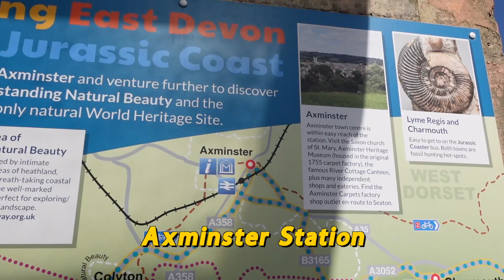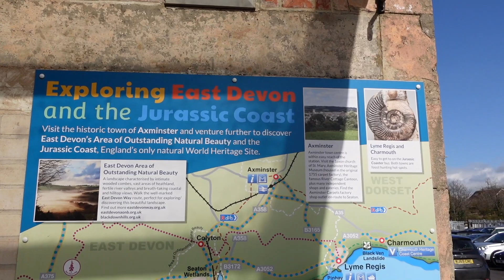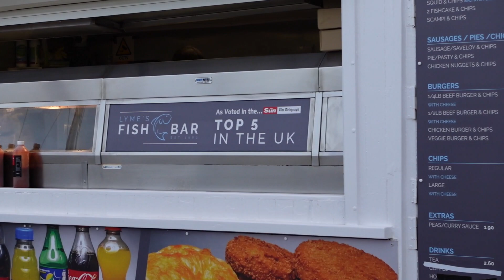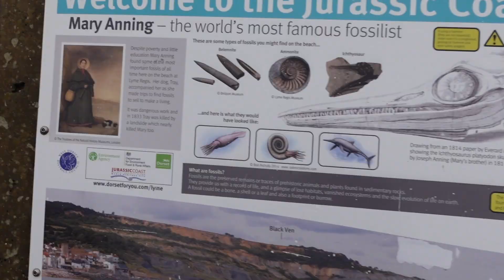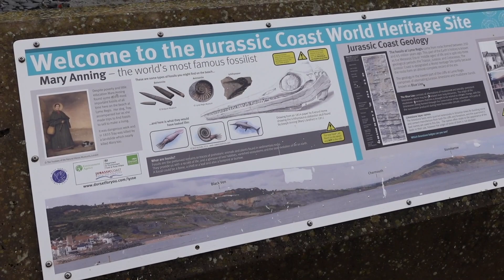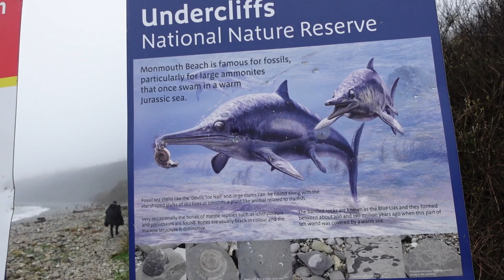Rocko's Slow Life EP11: Jurassic Coast, South of UK ตามหาฟอลซิลที่จูราสสิคโคสต์ ทางใต้ของอังกฤษ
Rocko discovering Jurassic Coast, South of United Kingdom, starting from Lyme Regis, West Bay, Old Harry Rocks to Durdle Door and searching for the ammonite along the coast.

ร็อคโก้สำรวจจูราสสิคโคสต์ทางตอนใต้ของประเทศอังกฤษ แหล่งค้นหาฟอสซิล แอมโมไนต์ ดังของโลก พร้อมชิมอาหารร้านดังอีกมากมาย